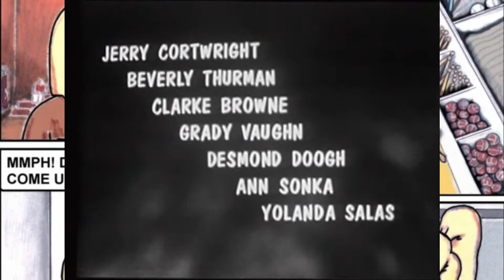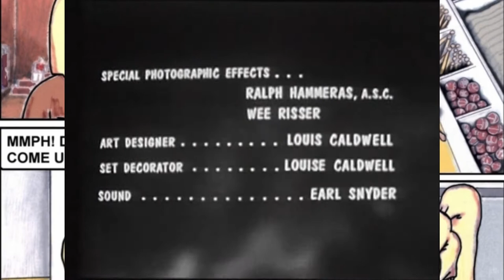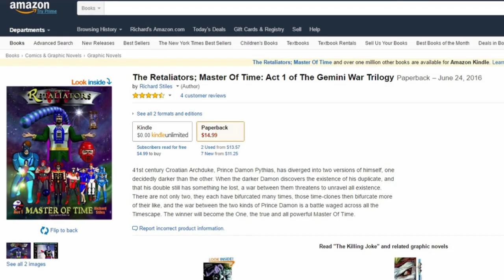The Giant Gila Monster (1959) Don Sullivan, Fred Graham, Lisa Simone, Shug Fisher, Janice Stone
Don Sullivan - The Mushroom Song
Don Sullivan - My Baby, She Rocks
Don Sullivan - I Ain't Made That Way
The 126ers - Palmetto Moon